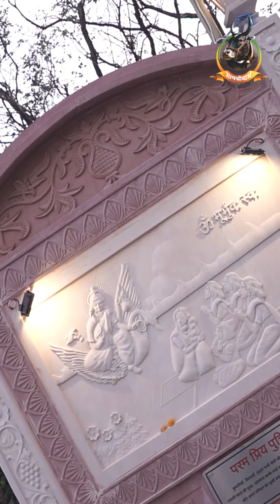गायत्री कॉरिडोर लोकार्पण आद चिन्मय जी पंड्या द्वारा @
Gayatri Shaktipeeth Sendhwa-
Established on 1982, Gayatri Shakti Peeth at Sendhwa is a authorized extention of All World Gayatri Pariwar, Shantikunj Haridwar. The Shakti Peeth act as a center to run the 7 revolutions of Gayatri Pariwar that are Sadhna, Education, Health, Self Employment, de-addiction, Environment, Women empowerment. The Shakti peeth sends their representatives to conduct Gayatri Yagna, Sanskaar, Pragya Puran katha, Yoga camp at various schools, colleges and socities.

Gayatri Dham Sendhwa-About gayatridham-  7 k.m. from Sendhwa on A.B. Road, Gayatri Dhaam is situated in 20 acre land. The first view of Gayatri Dham gives a deep feeling of relaxation and mental peace. Whole ashram is full of natural trees, spiritual atmosphere and creative activities. Gayatri Dham was established on the Basant Panchami of 1995 and its foundation was made on the vedic heritage of Mother Cow.

~ Ma Bhagwati Yog Nisargupchaar Research Center-
In naturopathy the body is made purified by extracting the toxic and poison from human body. Thus make us stronger and healthy.

- Kamdhenu Kunj Gaushala- The Kamdhenu Kunj is the Gau shala at Gayatri Dham. Around 125 beautiful and healthy Cow's of Indian breed at living here. All medicines and naturopathy treatment are based on the byproduct of Kamdhenu kunj. The byproducts are also use to create organic fertilizer used in farming and biogas.

Traditional Indian Education- Gayatri Dham is working dedicatedly to provide quality education by running schools for both young boys and girls. The Eklavya Gurukul for boys and Mata Bhagvati Gurukul for Girls are the same institution at Gayatri Dham that is creating good humans out of the young generation of India.

Atmiya Parijan,
Good wishes & blessings of P.Gurudev-V.Mataji
Regards
Gayatri DhamA.B.Road.Sendhwa, Dist Barwani (M.P.) 451666

                             "IMPOSSIBLE, says itself I M Possible."
                                        save water save life